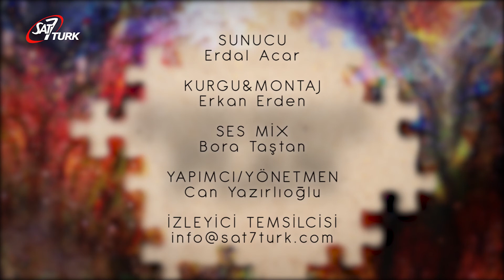İbrahim'in Rab'le Karşılaşması - Kusursuz Plan 12.Bölüm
Kusursuz Plan’ın bu bölümünde; Yaratılış 18:18, Elçilerin İşleri 3:25, Galatyalılar 3:8,3:13-14 ayetleriyle İbrahim’in Rabb’le karşılaşması hakkında Kutsal Kitap’ın neler söylediğini göreceğiz.